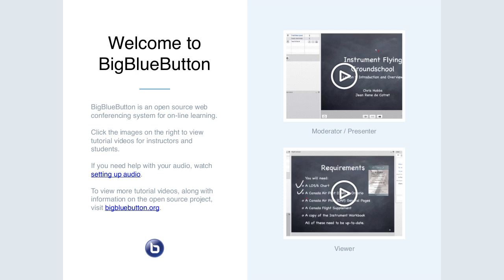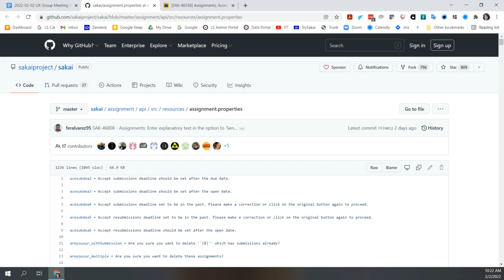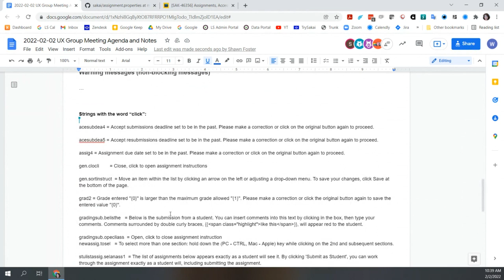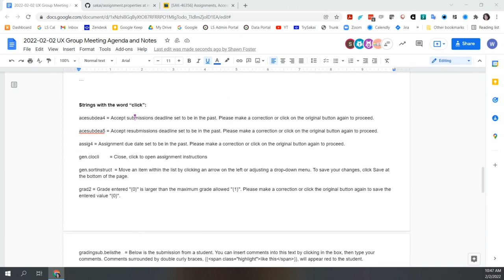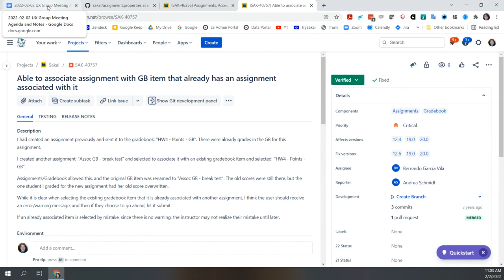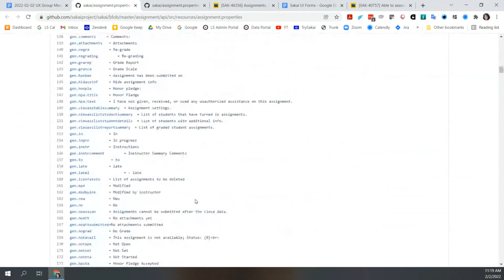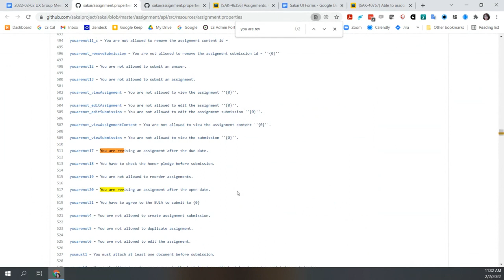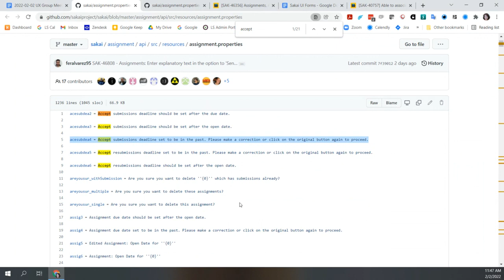2022-02-02 Apereo T&L - Combined Sakai T&L and UX Group Meeting to workshop solutions for SAK-46356